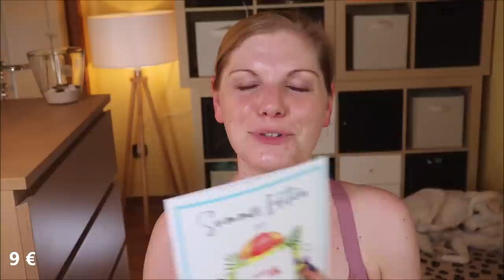INSTYLE BOX SOMMER 2021 Unboxing & Verlosung | Juni + Juli + August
Die Instylebox kommt passend zum heißen Sommer zu uns.
Über den Inhalt freue ich mich dieses Mal ganz besonders.
Warum? Das seht ihr im Unboxing :)

Vielen Dank an das liebe InStyle Box Team für die Zusendung der Box und des Gewinns!!!

00:00 Was mache ich hier?
Hier gibt es die InStyle Box (o)
Sie kostet je nach Aboform 25 - 29,95 € pro Box und erscheint 4x im Jahr
01:50 InStyle EPaper: (o)
02:10 Editorial aus dem Magazin
04:00 Noch ein bisschen Quatschen
05:25 Anima Aromatics Happy Spirit: (*)
07:20 Louis Widmer All Day 50+ : (o)
08:32 Waterdrop Microdrink: (o)
Spare 5 € ab 25 € mit dem Code CLAUDIYOUTUBE
10:00 Lancaster Golden Tan Maximizer: (I,*)
11:00 sebamed Anti-Ageing Falten-Filler: (*)
12:25 brushtube: (*)
14:15 My New Hair Volumen-Spray: (I,*)
15:06 My New Hair Volume Shampoo: (I,*)
16:35 Rituals The Ritual of Mehr Foaming Shower Gel: (I,*)
18:05 La Mer Ultra Hydro Booster Eye Patches: (I)
19:01 Brillenkette ähnlich: (o)
20:04 Mein Fazit

♡ Schreibe mir einen lieben Kommentar unter dieses Video mit SOMMERSTYLE

Liebe Grüße
Claudi